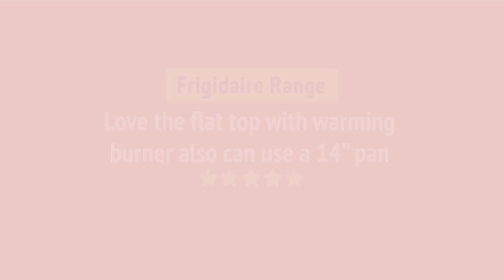Frigidaire GCRE302CAF Range Review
Frigidaire GCRE302CAF Range Reviews & Ratings by Customers